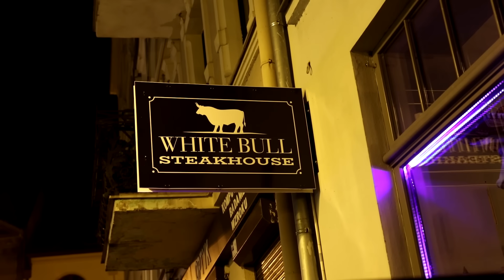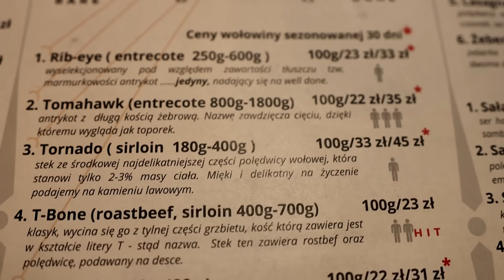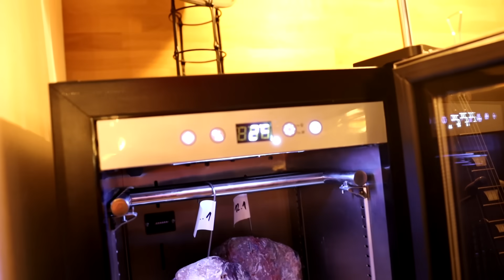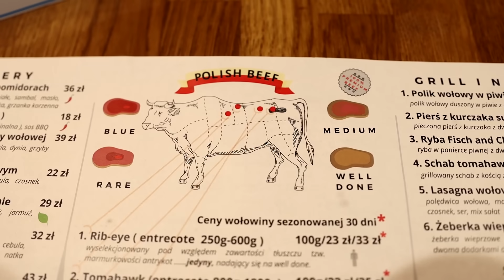NAJDROŻSZY STEK GIGANT ZA 700 ZŁ - WHITE BULL STEAKHOUSE TORUŃ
Jeżeli to czytasz napisz - "MCDONALD'S KFC ORLEN BURGER KING SUBWAY ZAHIR KEBAB ŻABKA NUSR-ET IKEA TO FAJNA IDEA"  Dostaniesz serducho ode mnie za napisanie hasła!